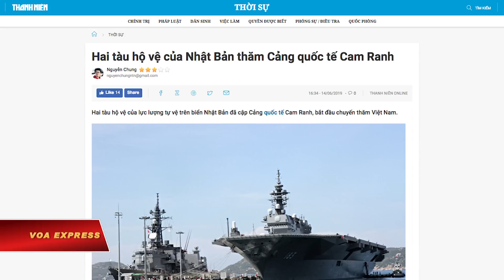Tàu chiến Nhật ghé cảng Cam Ranh (VOA)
Tin tức Nếu không vào được VOA, xin các bạn hãy vào để vượt tường lửa. Hai tàu chiến của Lực lượng phòng vệ Biển Nhật Bản (JMSDF) đã cập cảng quốc tế Cam Ranh vào sáng thứ Sáu 14/6, bắt đầu chuyến thăm chính thức Việt Nam 4 ngày, từ 14/6 tới 17/6/2019.

Tàu khu trục JS Izumo và tàu khu trục JS Murasame do Chuẩn Đô đốc Hiroshi Egawa dẫn đầu, mang theo 600 sĩ quan, thủy thủ, đã được Hải quân Việt Nam và các quan chức chính quyền địa phương đón mừng.

Hệ thống truyền thông NHK của Nhật Bản dẫn lời Chuẩn Đô đốc Egawa, phát biểu:

"Việt Nam là đối tác rất quan trọng đối với Nhật Bản trong việc đảm bảo hòa bình và ổn định khu vực, đặc biệt là duy trì và tăng cường trật tự hàng hải."

Trong khuôn khổ chuyến thăm, sĩ quan chỉ huy tàu Nhật sẽ đến chào xã giao lãnh đạo UBND tỉnh Khánh Hòa và Bộ Tư Lệnh Vùng 4 Hải quân. Thủy thủ Nhật và Việt Nam sẽ giao lưu thể thao và tham gia một số hoạt động cộng đồng.

JS Izumo, được coi là khu trục hạm lớn nhất thế giới, có chiều dài 248m, rộng 38m, lượng giãn nước là 19.950 tấn. Đây là lần thứ nhì tàu khu trục này ghé thăm vịnh Cam Ranh. Chuyến thăm thứ nhất diễn ra vào năm 2017.

Tàu khu trục JS Murasame có chiều dài 151m, chiều rộng 17,4m, lượng giãn nước 4.550 tấn. Hai khu trục hạm Nhật tới Việt Nam trong bối cảnh Trung Quốc tiếp tục tăng cường sự hiện diện trong khu vực. Dự kiến tàu Nhật sẽ rời cảng Cam Ranh vào ngày thứ Hai 17/6.

Tàu chiến Nhật tiến vào vịnh Cam Ranh, cảng biển nước sâu chiến lược hàng đầu khu vực, sau cuộc tập trận chung ở Biển Đông với chiến hạm USS Ronald Reagan của Mỹ. Trang mạng defensenews nhận định rằng bất chấp sự giận dữ của Bắc Kinh,vai trò và ảnh hưởng của Nhật Bản đang gia tăng trong khu vực.